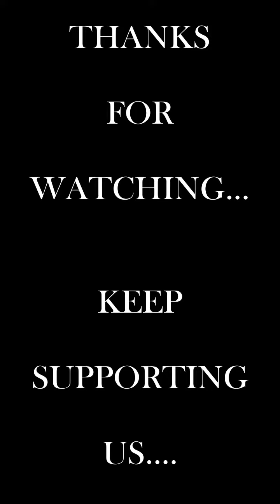THINAI UPMA | தினை உப்புமா | MILLET | TAMIL | AIVAR CREATIONS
Hi Friends.

Today, we have made upma from thinai (millet) rice variety.

Ingredients:
Thinai Flour- 1 cup
Onion - 1 cup
Green Chilli - few
Curry Leaves
Coriander Leaves
Cashew - few

Method : Heat Oil in the pan and add all ingredients one by one and add 2 cup of water and add thinai flour and knead it on low flame until it gets to thick consistency and the Thinai Upma is ready.